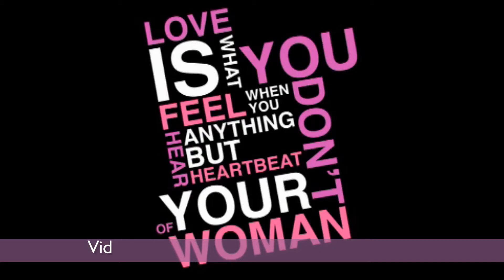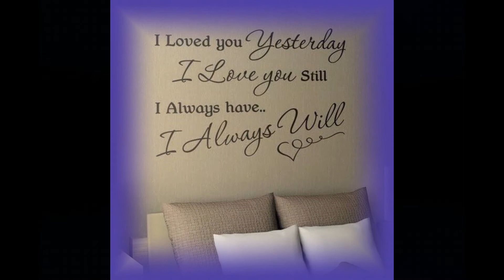Whatsapp Invitation with photos